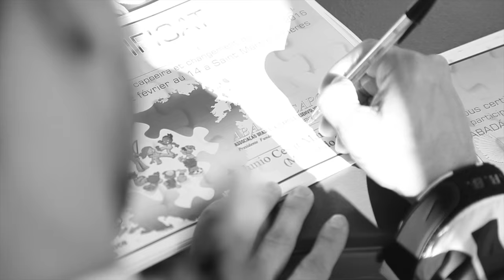MESTRE SABIÁ (go) - Grenoble 2016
By Tarubi